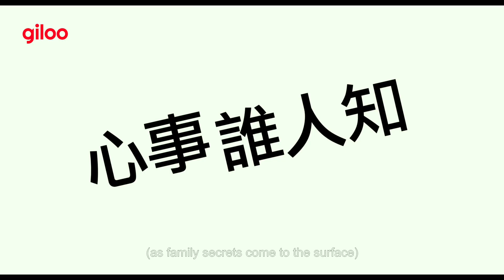《講話沒有在聽》預告片｜金馬最佳劇情短片提名，笑中帶淚的荒唐家庭｜Giloo紀實影音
Giloo紀實影音《講話沒有在聽 Can You Hear Me?》特別獻映！
李念修 Nien-hsiu Li｜台灣 Taiwan｜2021｜Color｜36 min

2022-金馬獎-最佳劇情短片提名
2022-台北電影節-最佳短片、最佳編劇提名
2022-高雄電影節-兔將奇幻大獎
2022-台灣國際女性影展
2022-香港IFVA獨立短片及影像媒體比賽

阿忠在家一覺醒來，發現自己死了。他看著太太和子女處理他的身後事，一家人圍著屍體一邊吃著早餐、一邊七嘴八舌。一家人各說各話，各種荒唐事連番發生—— 兒子說媽媽謀殺親夫、前來處理的員警莫名見鬼、太太不顧眾人反對，硬要推阿忠的屍體去河堤⋯⋯。阿忠也在旁邊喋喋不休，但不論生前或是死後，他講的話都沒人在聽！他只能委託一個人，完成他的最後心願。